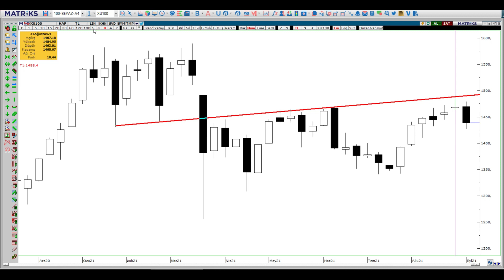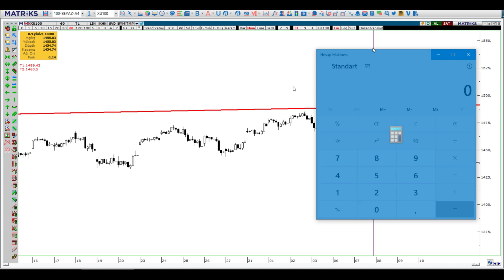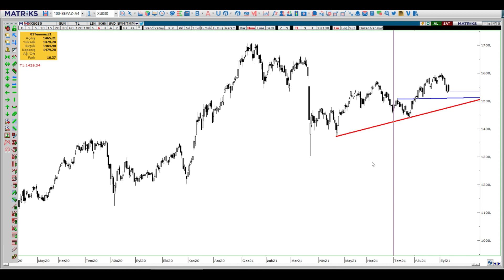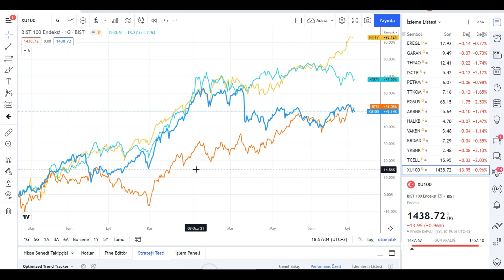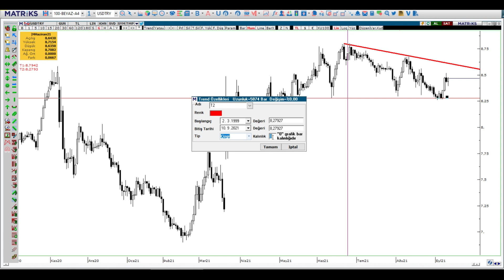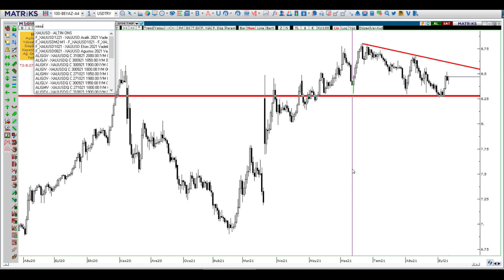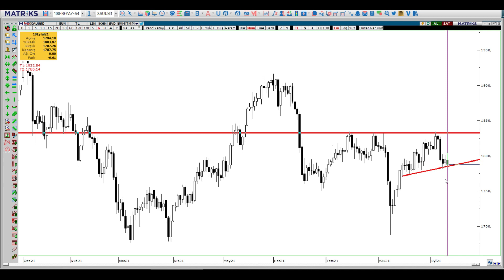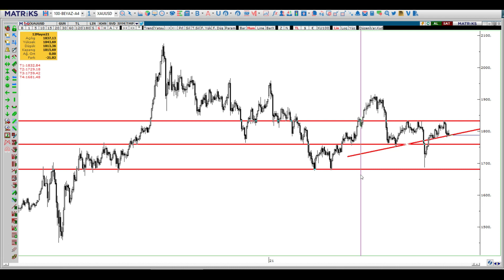BORSADA TREND BİTTİ Mİ?.....13 Eylül Borsa Dolar Altoın Viop Teknik Analiz Grafik İnceleme garanti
13 Eylül haftası Borsa Dolar Altın Viop teknik analiz grafik yorumları borsa dolar altın banka garanti aselsan ereğli thy akbank kardemir borsa analiz bitcoin crypto btc dolar yorumları dolar ne olacak dolar ne olur altın yorumları gram altın analiz foreks forex fx kripto ripple